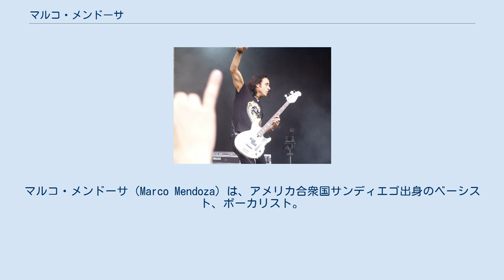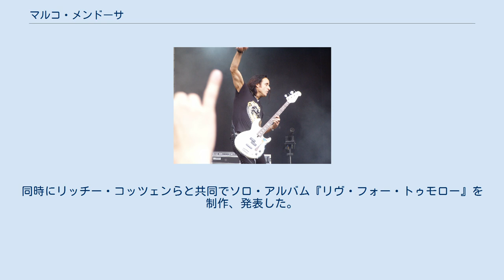マルコ・メンドーサ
シン・リジィのメンバー
マルコ・メンドーサ（Marco Mendoza）は、アメリカ合衆国サンディエゴ出身のベーシスト、ボーカリスト。
 幼少期は祖母の住むメキシコ ティフアナで過ごしている。
やがてギターを弾き始めるが、ベース・ギターに転向し、主にローカル・バンドでジャズやファンク等を演奏する生活を送る。
そこでフレットレス・ベースを弾く様をジョン・サイクスに見出され、1993年からベーシストとしてブルー・マーダーに参加。
以後ハードロック／ヘヴィメタル界で活躍する。
ブルー・マーダーが1994年に終了した後も引き続きジョン・サイクスのソロ・プロジェクト、サイクスに参加。
1996年～2000には再結成したシン・リジィにも参加し、2000年に離脱したものの2005年に復帰している。
 ホワイトスネイクが25周年を記念して再結成した2003年にベーシストとして参加してツアーを行う。
2004年のロンドン公演は『ライブ イン・ザ・スティル・オブ・ザ・ナイト』として映像化された。
しかし2005年にデヴィッド・カヴァデールと衝突してバンドを脱退する。
 またニール・ショーンの招きで2004年からソウル・サーカスに参加し、ライブを行いながらアルバム『ワールド・プレイ』を制作した。
 2007年にドロレス・オリオーダン（元クランベリーズ）のアルバム『アー・ユー・リスニング?』からバンドに参加し、ツアーを行っている。
同時にリッチー・コッツェンらと共同でソロ・アルバム『リヴ・フォー・トゥモロー』を制作、発表した。